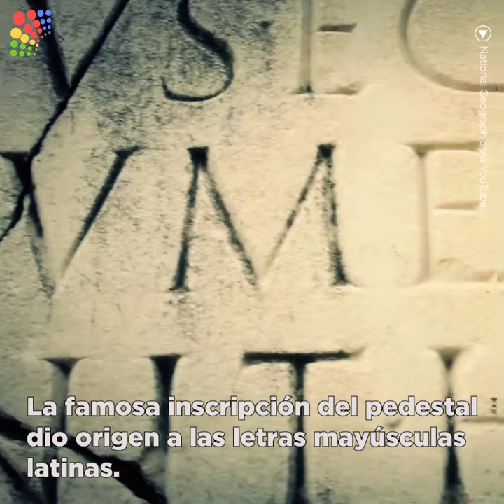49 | Columna de Trajano - Roma | Esencia Cultural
La Columna de Trajano o Columna Trajana, es un monumento conmemorativo a las batallas del emperador Trajano contra los Dacios, está ubicada en el denominado Foro de Trajano en la Plaza de Venecia en Roma, Italia.

49 | Columna de Trajano - Roma
➡Videos utilizados:
• Rome Cinematic Travel Video

• Tranjan´s column – By Alberto Mezzo

• Barbarians Rising: Rise an Fall of an Empire | History

• Ancient Rome 101 | National Geographic

• How one typeface took over movie posters

➡Musica utilizada:
• Assassin's Creed Brotherhood OST - City of Rome (Track 02)

Créditos edición: Valerie Del Rio